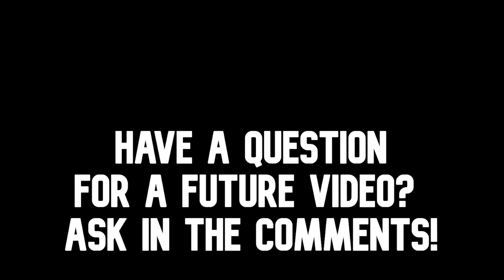The Seventy Disciples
Why did Jesus appoint seventy disciples? Why not 52, or 153? Did there just happen to be seventy guys hanging out with Jesus that day, or is there something more significant about the number 70?